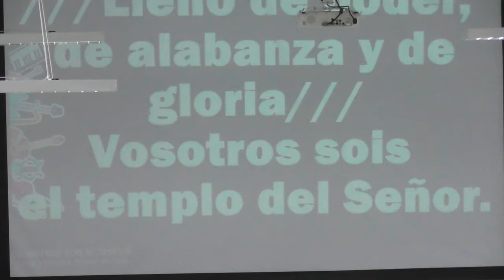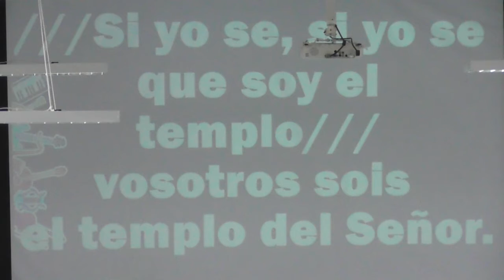Hno Carlos Pacheco 06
del ministerio del cuerpo de cristo
iglesia del mover
y si te gusto deja tus comentarios
y un like a la manito hacia arriba.